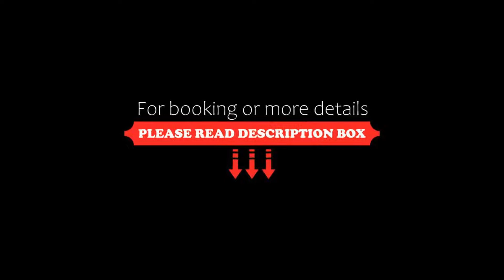Greater Mekong Lodge, Golden Triangle, Thailand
About Property:
Surrounded by greenery, Greater Mekong Lodge features accommodation with a balcony and free Wi-Fi access. It houses a Thai restaurant and is just a 5-minute drive from the Golden Triangle Park.
Greater Mekong is 10 km from Chiang Saen and a 45-minute drive from Chiang Rai International Airport.
Air-conditioned rooms feature cable TV and a desk. Private bathrooms come with shower facilities. A minibar is also included.
The property provides meeting facilities and offers free public par...
Property Type: Hotel
Address: Moo 1, Baan Sobruak, Golden Triangle, Chiang Saen, Chiang Rai, , 57150 Golden Triangle, Thailand
Searching For
1. Greater Mekong Lodge - Golden Triangle - Thailand
2. Greater Mekong Lodge - Golden Triangle - Thailand Address
3. Greater Mekong Lodge - Golden Triangle - Thailand Rooms
4. Greater Mekong Lodge - Golden Triangle - Thailand Amenities
5. Greater Mekong Lodge - Golden Triangle - Thailand Offers and Deals
Audio Credit:
Track Title: Subway Dreams
Artist: Dan Henig